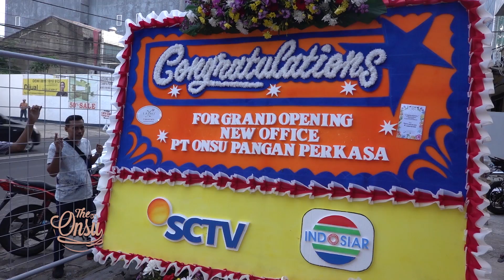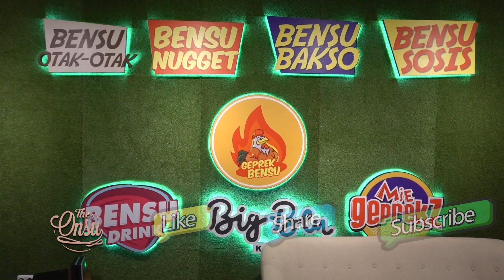The Onsu Family - Berkunjung ke Kantor Baru OPP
Halo The Onsu, selamat berweekend ceria ya..
Kali ini Ayah mau mengajak The Onsu keliling di kantor barunya OPP (Onsu Pangan Perkasa) loh..
yuk ikutin terus..

Contacts RUBEN ONSU:
Line : @bensupdate_

Contacts SARWENDAH:
Line : @WensUpdate